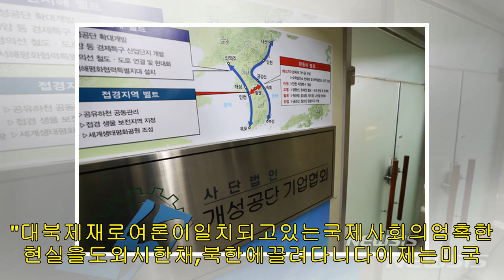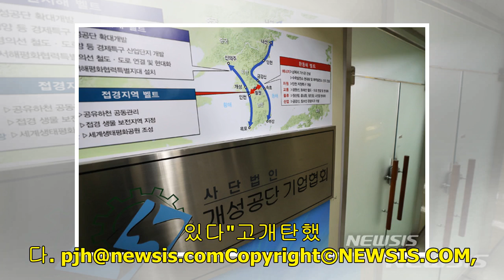한국당"김정은,미국에뺨맞고한국에화풀이"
등록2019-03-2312:25:26"文대통령,현실인식제대로못하고중재자망상빠져"【서울=뉴시스】이윤청수습기자=통일부에따르면북한은22일오전남북공동연락사무소남북연락대표간접촉을통해"북측연락사무소는상부의지시에따라철수한다"는입장을통보했다.통일부는"정부는북측의이번철수결정을유감스럽게생각한다"며"북측이조속히복귀하여남북간합의대로남북공동연락사무소가정상운영되기를바란다"고밝혔다. 사진은22일오후서울영등포구개성공단기업협회의모습.2019.03.22.【서울=뉴시스】박준호기자=자유한국당은23일북한의남북공동연락사무소일방적철수와관련,"북한김정은은하노이2차회담에서미국...